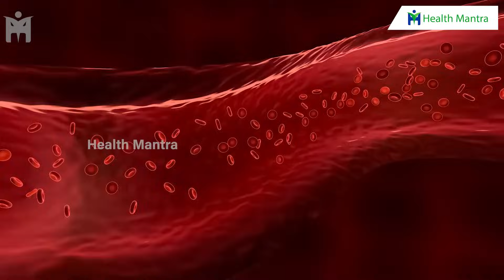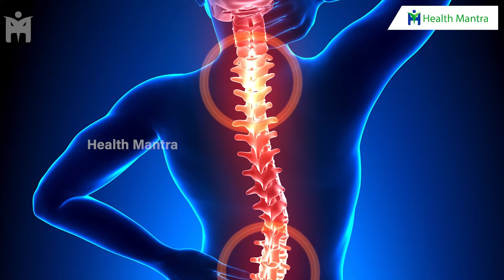4 ఆసనాలు చాలు మీలో ఉన్నఅన్ని రకాల నొప్పులు ఆపరేషన్ లేకుండా దూరం | Dr Manthena Satyanarayana Raju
4 ఆసనాలు చాలు మీలో ఉన్నఅన్ని రకాల నొప్పులు ఆపరేషన్ లేకుండా దూరం | Dr Manthena Satyanarayana Raju | HEALTH MANTRA